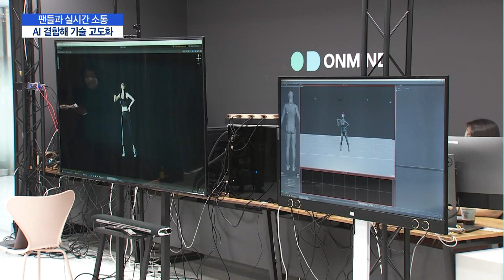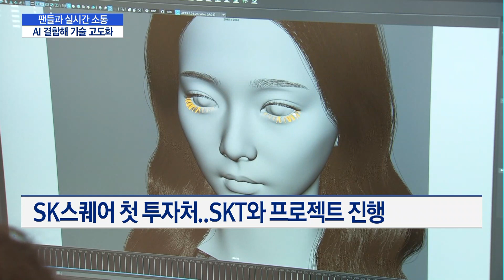[기업INSIDE] 팬들과 실시간 소통…사람같은 버추얼 휴먼 만드는 온마인드 / 머니투데이방송 (뉴스)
10/20 MTN 핫라인 5

독보적인 버추얼 휴먼 제작 기술과 운영 노하우를 보유한 온마인드가 주목받고 있습니다. 온마인드가 만든 버추얼 휴먼 '나수아'는 다양한 표정과 감정 표현은 물론 목소리를 내며 팬들과 소통이 가능한데요. 향후 AI와 접목해 스스로 생각하고 말하는 등 기술을 고도화할 계획입니다. 이명재 기자의 보도입니다.